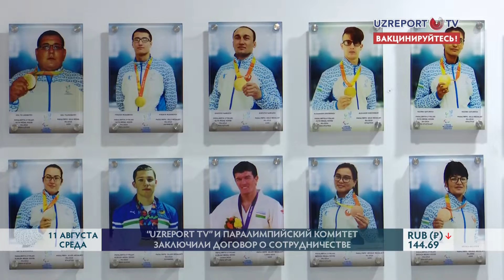UZREPORT TV и Паралимпийский комитет заключили договор о сотрудничестве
UZREPORT TV и Национальный паралимпийский комитет Узбекистана заключили договор о сотрудничестве до 2031 года. Согласно документу, телеканалу предоставляются эксклюзивные медиа и коммерческие права. Теперь на телеканале будут транслироваться не только Паралимпийские игры или другие крупные турниры, но и местные соревнования.